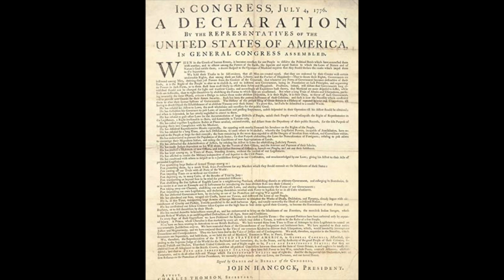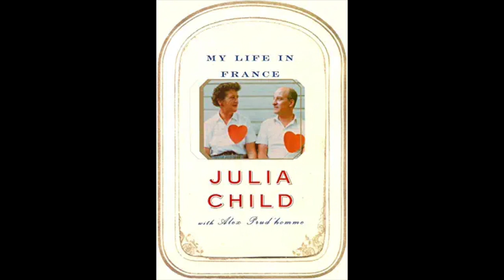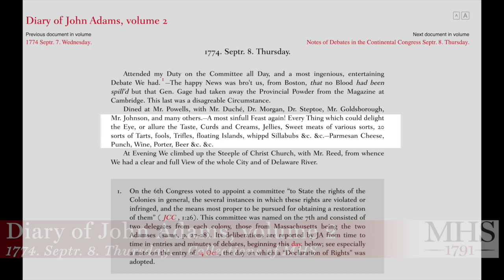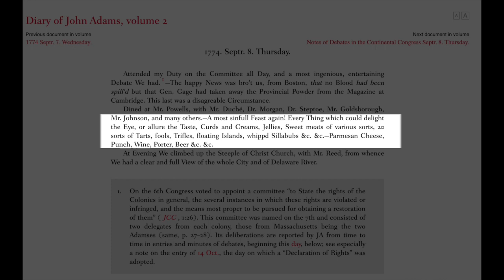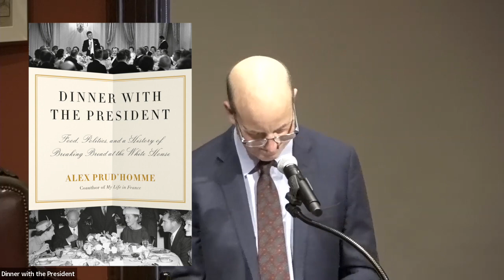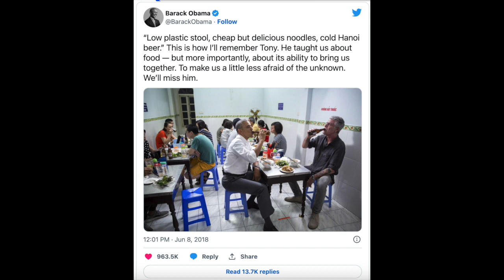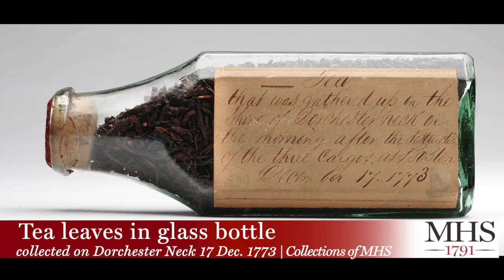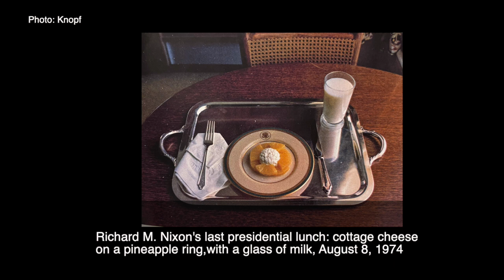Alex Prud'homme on "Dinner with the President: Food...at the White House"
-- Julia Child's great-nephew, Alex Prud’homme shares stories from his new book, detailing how the tastes of John Adams, JFK, and Barack Obama affected food policy around the world. --

 Recorded 27 March 2023 at Massachusetts Historical Society.

Some of the most significant moments in American history have occurred over meals. Alex Prud’homme invites readers into the White House kitchen to reveal the curious tastes of twenty-six American presidents, how their meals were prepared and by whom, and the ways their choices affected food policy around the world. The White House menu grew over time— from simple eggs and black coffee for Abraham Lincoln during the Civil War, to jellybeans and enchiladas for Ronald Reagan. What our leaders say about food touches on everything from our nation’s shifting diet and local politics to global trade, science, religion, war, class, gender, race, and so much more. Prud’homme also details figures like George Washington’s enslaved chef, Hercules Posey, whose meals burnished the president’s reputation before the cook narrowly escaped to freedom, and First Ladies Dolley Madison and Jackie Kennedy, who used food and entertaining to build political and social relationships. Prud’homme shows that food is not just fuel, but a tool of communication, a lever of power and persuasion, a form of entertainment, and a symbol of the nation.